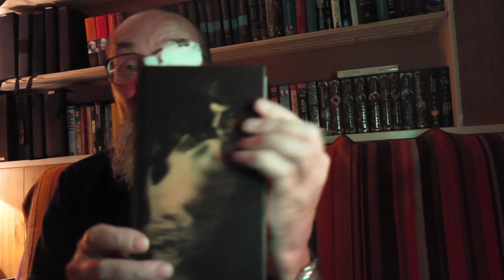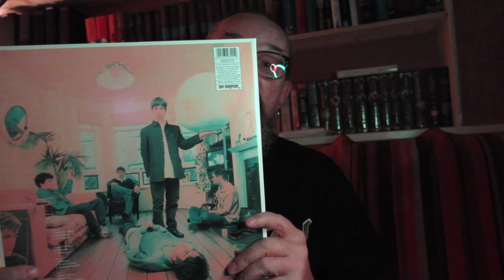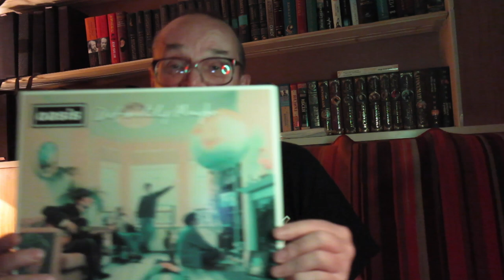Алексей Рыбин про Oasis - Definitely Maybe